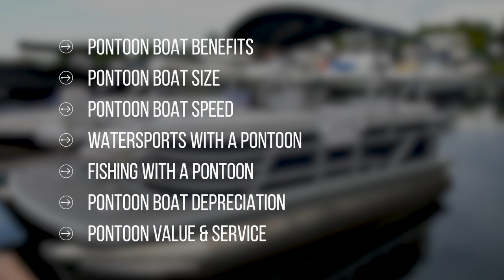Should I Buy a Pontoon Boat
We talk a lot about the cons or problems of boats because we want you to be aware of the drawbacks of each type of boat. What about the benefits though? There are a number of reasons that pontoon boat usage has grown more dramatically in the last 5-10 years than almost any other boat segment. In this video we will cover:

Intro 0:00
Pontoon Boat Low Draft 0:44
Pontoon Boat Size/Room 1:05
Pontoon Boat Speed & Watersports with Pontoons 1:22
Pontoon Easy to Maneuver 1:53
Pontoon Boat Speed 2:18
Fishing with a Pontoon Boat 2:28
Depreciation of a Pontoon Boat 3:07
Pontoon Boat becomes an extension of your dock 4:32